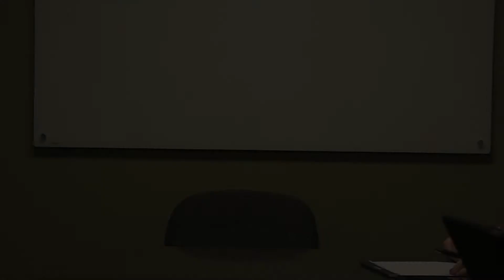Churches Play the Darndest Games (Cancelled) Promo Video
The promo video for Churches Play the Darndest Games, a one of a kind church fellowship game night. This event is unfortunately cancelled, but maybe we will revisit the idea when we're all healthy again!